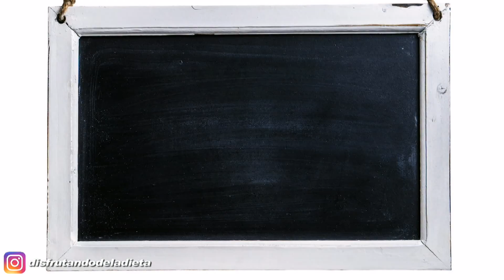Setas de Cardo con Jamón - Disfrutando de la Dieta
Nutritivo y muy rápido, para chuparse los dedos✨

Jamón
Setas de cardo
Huevo
Cebolla
Aove
Perejil
Pimienta